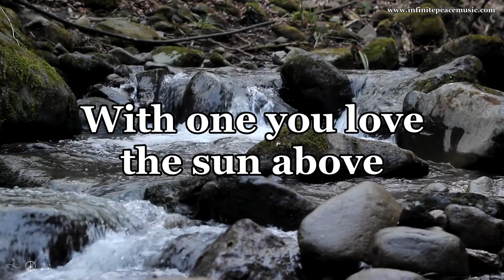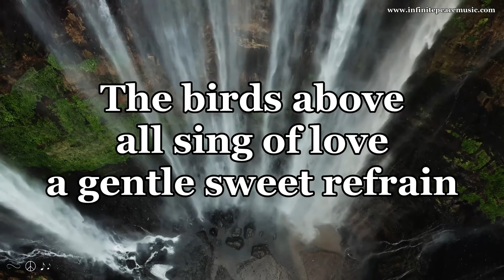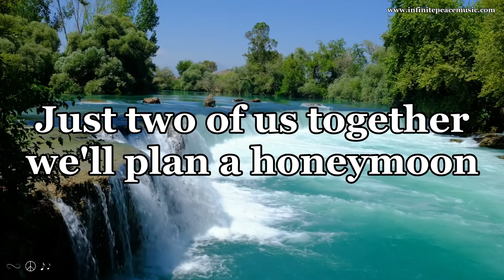Cruising Down The River w/ Lyrics - Connie Francis Version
urban24, Lionheart84, Engin Akyurt, Ambient_ Nature_Atmosphere, Jose Roberto de Lima Kililla, Vimeo-Free-Videos, Danil_Shostak, plastmarket, Ronin Studio and Max Berube.